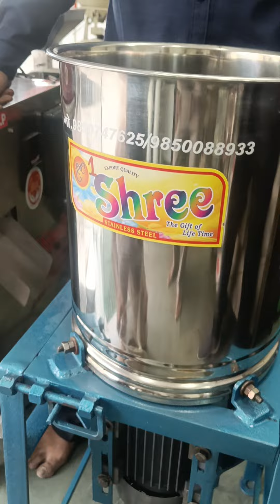Mixer / Hotel parpour mixer / Gravy machin / Havey duty Maltiporpous MIXER./Mixing machine.